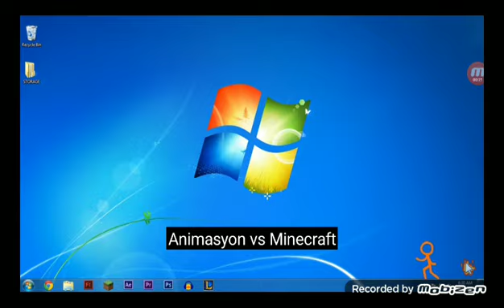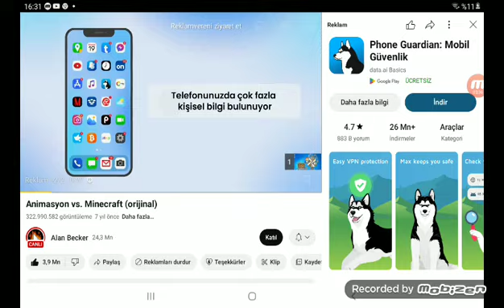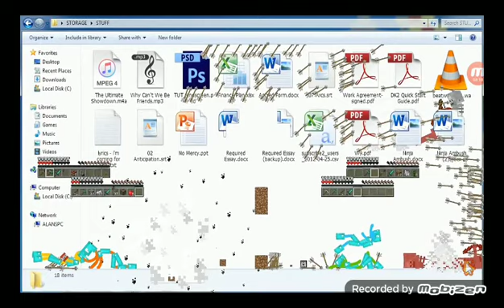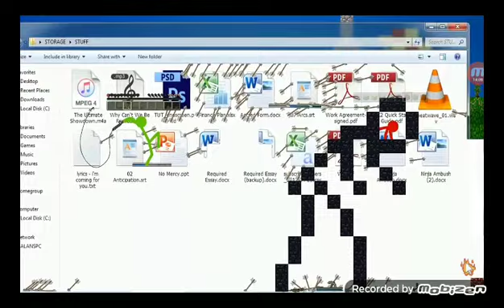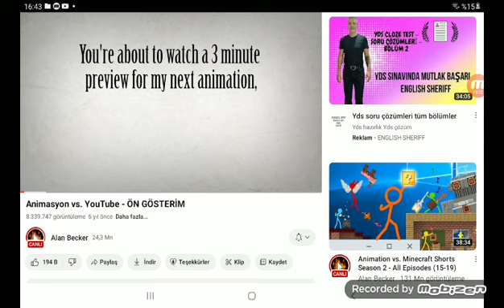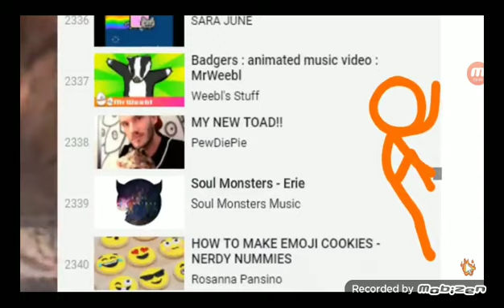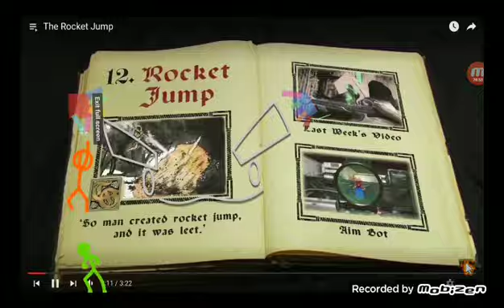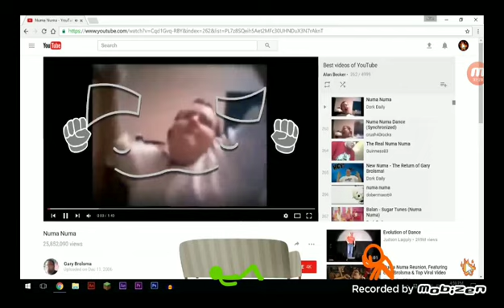23 Eylül 2023